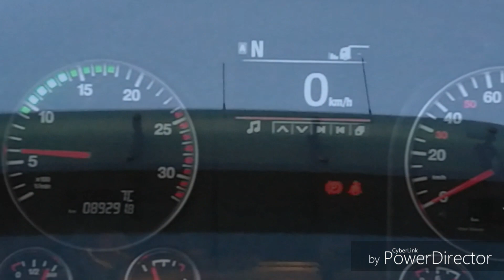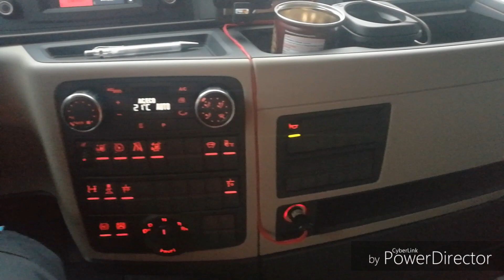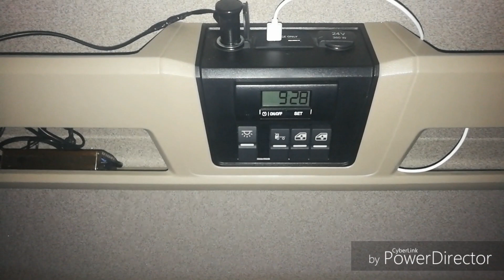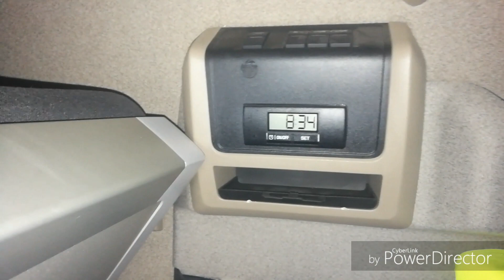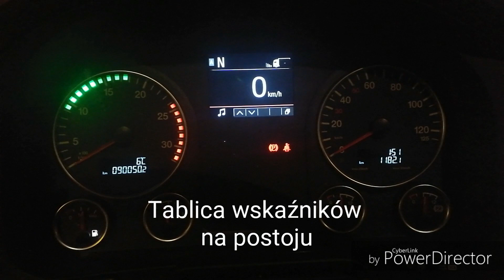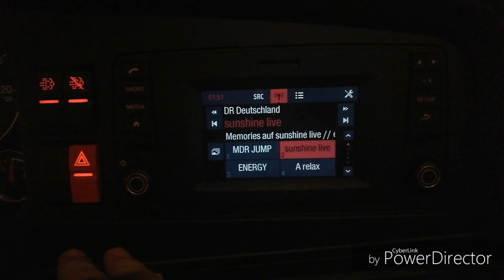MF Truck & Moto VLOG #006 Test MAN-a TGX XXL 18.460 nowy model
MF Truck & Moto VLOG #006 Test MANa TGX XXL 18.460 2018 nowego modelu. Opinia o tym aucie,  moje spostrzeżenia. Porównanie do Actrosa MP4 i do starego TGX-a